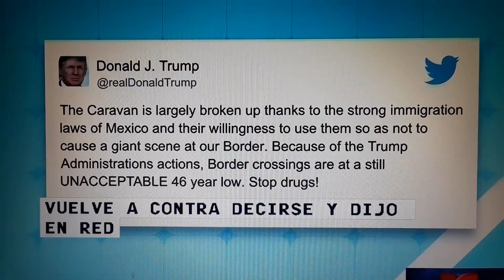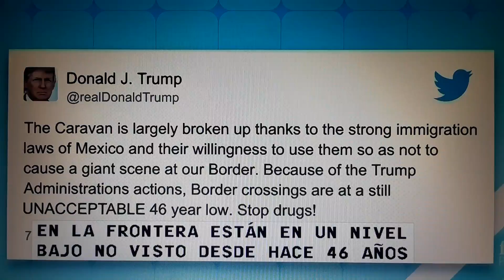Trump ordena Guardial Nacional a la frontera con Mexico.